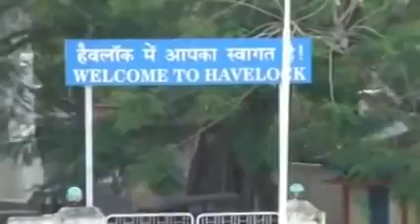Andaman & Nicobar Island, Havelock India diving, beach, local people X4zEZtpGjzw